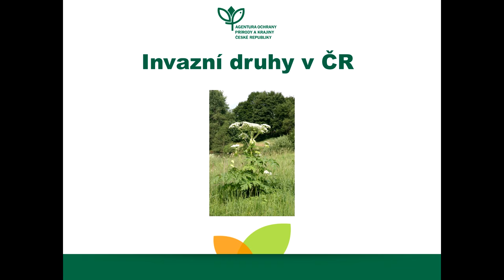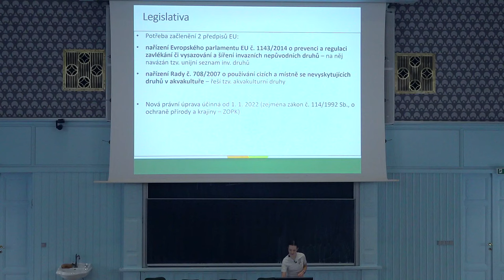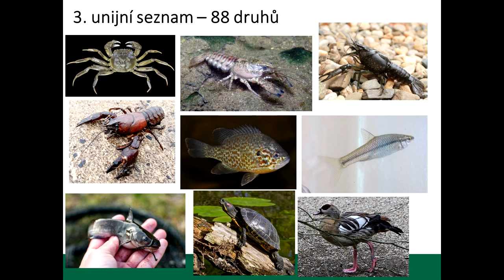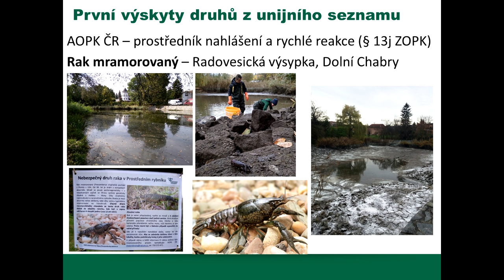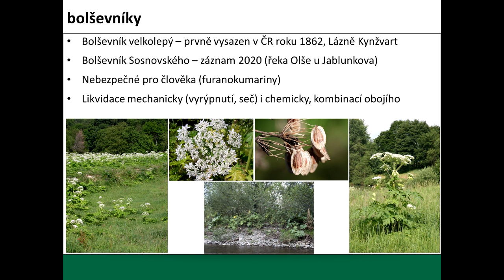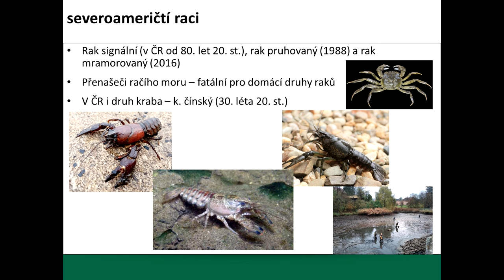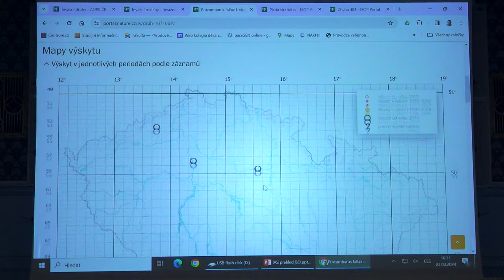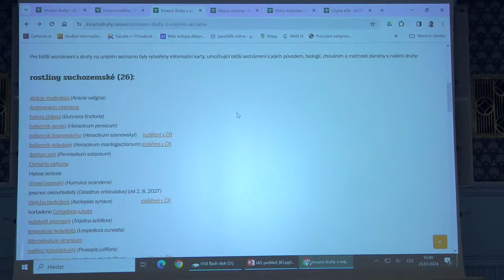Pokroky v biologii 2024 (6.1) Lucie Buchbauerová: Suchozemské invaze (PřF UK 23.3.2024)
Záznam první přednášky šestého závěrečného dne letošního ročníku pravidelného kurzu POKROKY V BIOLOGII z 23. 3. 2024 ve Velké geologické posluchárně PřF UK v Praze.

Název přednášky:
Suchozemské invaze. Invazní druhy v ČR.

Přednáší:
Mgr. Lucie Buchbauerová (Ústav pro životní prostředí PřF UK).

Tyto kurzy jsou určeny pro všechny zájemce o biologii jak z řad studentů středních škol a jejich pedagogů, tak z řad veřejnosti. Studentům může pomoci k úspěchu při zvládnutí přijímací zkoušky na biologické obory PřF UK a kladou si za cíl podchytit a rozvinout zájem talentovaných středoškolských studentů s předpoklady pro úspěšné studium přírodovědných oborů. V jednotlivých přednáškách budou pedagogy fakulty prezentována témata pokrývající celou šíři biologických oborů s důrazem na rychle se rozvíjející oblasti. Každý rok mají přednášky jiné jednotící téma a tím letošním je "Host do domu, hůl do ruky!"